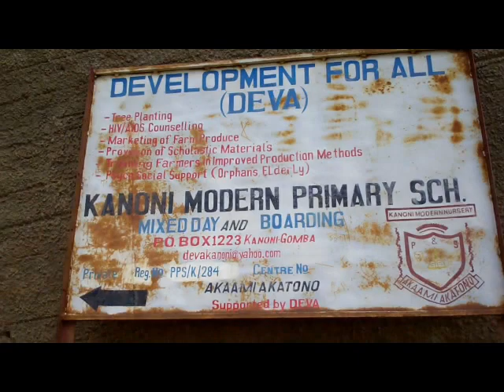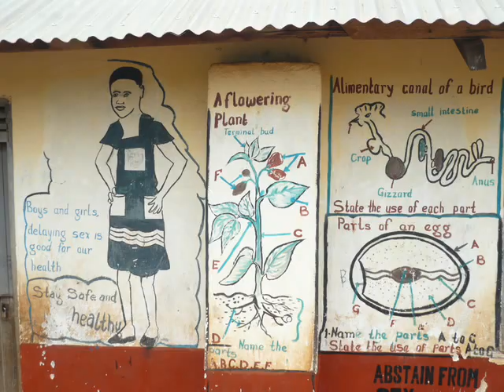Kanoni Modern Primary School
Pictures for Pop-Up Farm